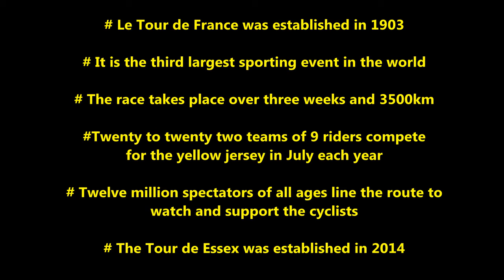CRHnews - Tour de France transformed into Tour de Essex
Le Tour de France transformed into Le Tour de Essex as it whizzed through the county like a, well, a cycle marathon on steroids.

The video opens with a shot of two keen cyclists taking a break in the grounds of the green 'Tin Tabernacle' called Bethel Chapel in Chignal Road which was once affiliated to the town's Central Baptist Church.

The tiny Chapel was  founded by Ma Whybrow, who once lived in the next door cottage, only not as long ago as the Ark!

Those were the days when it was surrounded by farmland what remains is still owned by  the Quaker Marriage dynasty, whose then patriach sold a patch of land beside Ma and Pa's cottage who wanted to start up a Sunday School.

Although the Chapel has been semi-retired for some time the Whybrow's vision continues with the congregation, now called the Christian Growth Centre, meeting in a converted warehouse they own on Widford Industrial Estate.

Anyway enough about the cycling . . .

What is the origin of word peloton?

Word and Phrase Origins Supervisor - HisPowr4U

Unless you follow the sport of cycling, you are not likely to run across the word peloton, which means a group of cyclists, usually the main mass of cyclists in the race.

Peloton is a French word. It's literal meaning is little ball and in this sense it dates to the early 15th century in French.

By 1616 the French were using the word to mean a small group of soldiers, presumably because a small group of soldiers in tight formation resembled a ball.

The word platoon is a variant of peloton, appearing as ploton in Middle French by 1572 and as plauton by 1611.

Platoon was the first form to be borrowed into English. From Robert Monro's 1637 His Expedition With The Worthy Scots Regiment Called Mac-keyes:

Eight Corporall-ships of Musketiers, being thirty-two Rots divided in foure Plottons, every Plotton being eight in front, led off by a Captaine.

We see the -oon ending by 1687, when John Dryden uses it in his translation of Louis Maimbourg's History of the League:

Thus was the Royal Army Marshall'd, which consisted of betwixt 9 and 10000 Foot, and 2800 Horse, divided into seven Squadrons, each of them with a Plotoon of Forlorn Hope before them.

By 1734 the modern spelling of platoon was in use.

The military sense of peloton made the jump to English a bit later, by the beginning of the 18th century.

A Military and Sea Dictionary of 1702 cross-references it with the word platoon.

And there is this from Nicholas Tindal's 1744 translation of Rapin de Thoyras' History of England:

Before he suffered any peloton of his battalion to discharge.

As for cycling, the French were using peloton in the cycling sense by 1884 and this sense had transferred over to English by the mid-20th century.

From Cycling magazine of 12 July 1939: A prominent worker at the head of the peloton throughout the race.